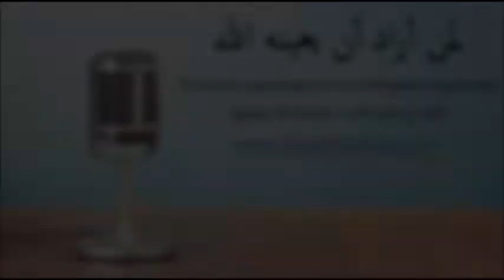Το βασικό χαρακτηριστικό του Ισλαμικού χαρακτήρα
Τα δάκρυα του Ιμάμη Σουφιάν Aθ-Θάουρι για τον φτωχό που τον πλησίασε και ο εγγυημένος τρόπος για να λάβεις βοήθεια και στήριξη από τον Αλλάχ. Η νουθεσία που όλοι οι άνθρωποι έχουμε ανάγκη να ακούσουμε

IslamForGreeks.org
AhmadEldin.blog